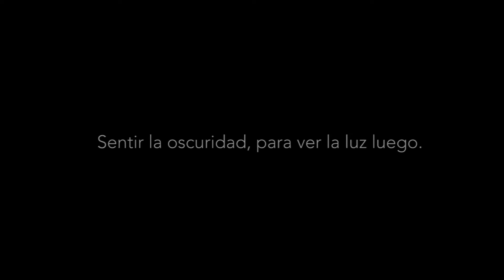Making-Of sesión portada próximo disco María Peláe - Hipocondría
Créditos

Vídeo:
Tamara Bull

Fotografía:
RoAddict Photo
Maquillaje y Body Paint:
Mar Armengol

Audio:
Jamming with a base of didgeridoo and flamenco guitar.
London (3-April-15).
Guillermo González (Guilleridoo): Didgeridoo.
Marcos Úbeda: Shamanic Drum.
Francisco Javier Amoscotegui: Voice and Sruti Box.
Manu Amoscotegui: Guitar.
Lunah Silver: Chorus.